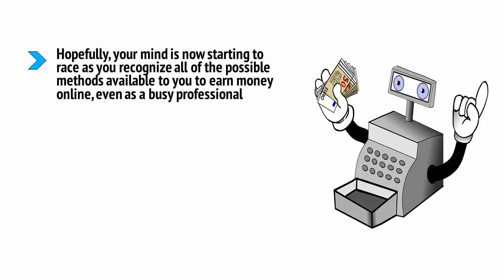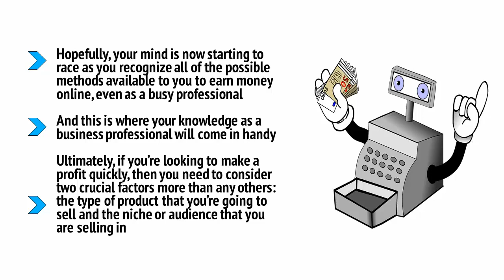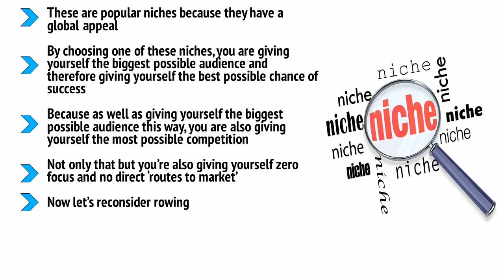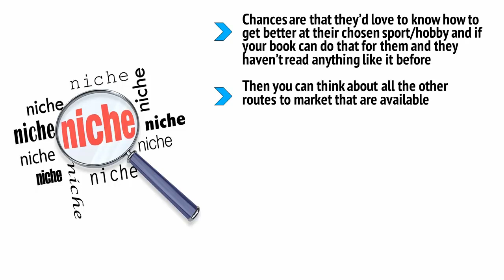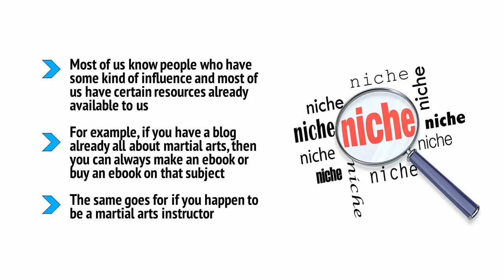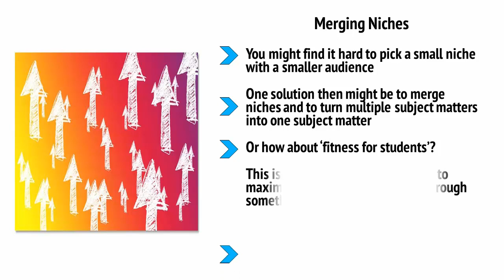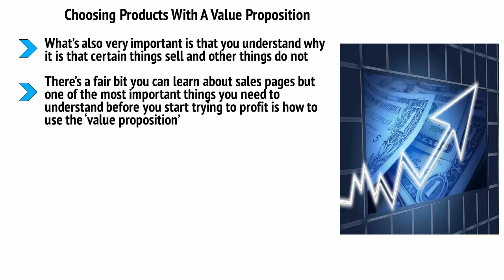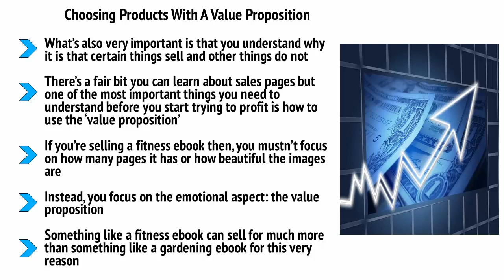How to Choose Things That Will Sell and Make Money Quickly Finding a Route to Market vid 4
●▬▬▬▬▬▬▬▬▬▬▬ஜ۩۞۩ஜ▬▬▬▬▬▬▬▬▬▬▬●
●▬▬▬▬▬▬▬▬▬▬▬ஜ۩۞۩ஜ▬▬▬▬▬▬▬▬▬▬▬●